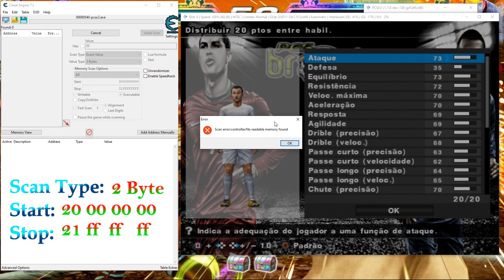Cheat Engine / Pcsx2: PES BRAZUKAS 2012 / Colocando pontos de habilidade / Rumo ao Estrelato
Encontrando pontos de habilidade no PES 2012 Rumo ao Estrelato
Código de ter sempre 20 pontos de habilidade
Cheat Engine: 20A63608
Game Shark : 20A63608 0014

Habilidade especial
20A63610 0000